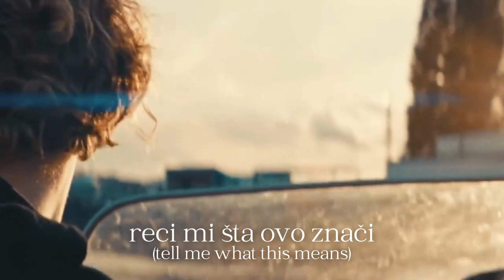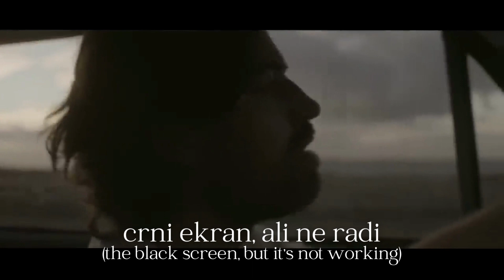misliti - propušteni pozivi. | Germany 🇩🇪 | Official Music Video | Eurovisn’t 18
misliti will represent Germany at Eurovisn’t 18 in Luxembourg City, Luxembourg.